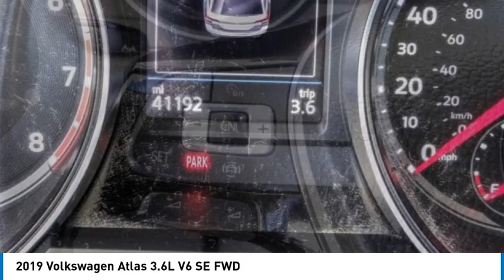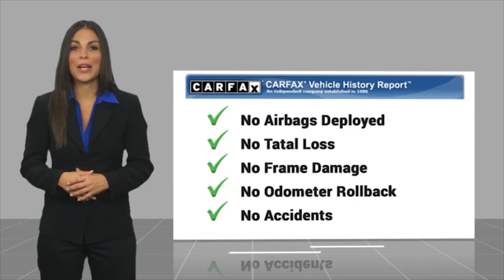2019 Volkswagen Atlas Fontana, Chino, Norco, Moreno Valley, San Bernardino, CA V62685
2019 Volkswagen Atlas 3.6L V6 SE FWD

16005 VALLEY BLVD.

SUNRISE FORD FONTANA: PROUDLY SERVING FONTANA, CHINO, NORCO, MORENO VALLEY, SAN BERNARDINO, AND SURROUNDING SOUTHERN CALIFORNIA LOCATIONS. THIS WHITE 2019 Volkswagen ATLAS IS EQUIPPED WITH A Engine: 3.6L VR6 DOHC 24-Valve -inc: FSI direct fuel injection and start/stop system, AUTOMATIC TRANSMISSION, AND RECEIVES AN ESTIMATED 17 City/24 Hwy MPG. FONTANA, CA 92335. FONTANA, CA  CHINO, CA  NORCO, CA  MORENO VALLEY, CA  SAN BERNARDINO, CA 2019 Volkswagen ATLAS 3.6L V6 SE FWD Stock #: V62685 | VIN: 1V2DR2CAXKC567159 | 2019 Volkswagen Atlas 3.6L V6 SE FWD Sunrise Ford Fontana